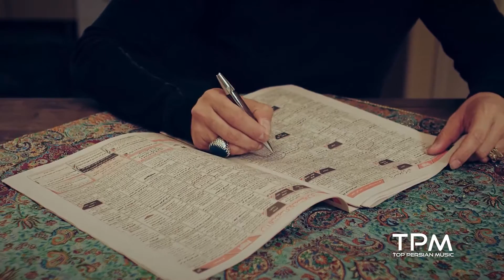Baarkode Sheshsad O Bist O Shesh - Music Video (بارکد ششصد و بیست و شش - موزیک ویدئو)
📢 آهنگ‌های مختلف و پادکست‌های جذاب برای سفر و ماشین و یا برای مهمانی یا حتی برای قلب‌های شکسته و روزهای سخت و ناامیدی
☝🏻☝🏻 برای شنیدن  پلی‌لیست‌های متنوع میتونید رو این لینک کلیک کنید و کانال اسپاتیفای ما رو دنبال کنید. پس منتظر چی هستین؟ بزن بریم!